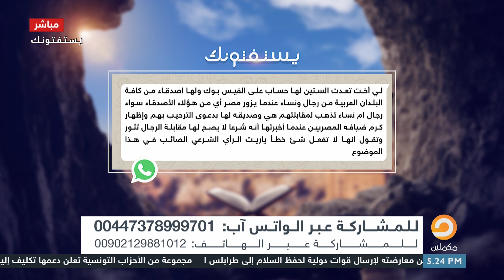هل يجوز مصادقة الرجال ومقابلتهم بدون تجاوزات في الحديث؟ || الشيخ عصام تليمة يجيب